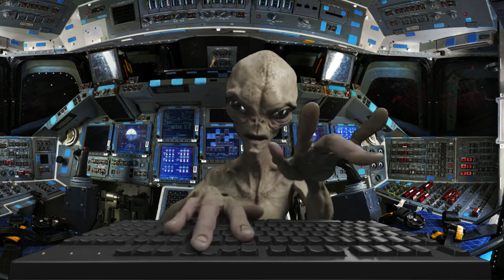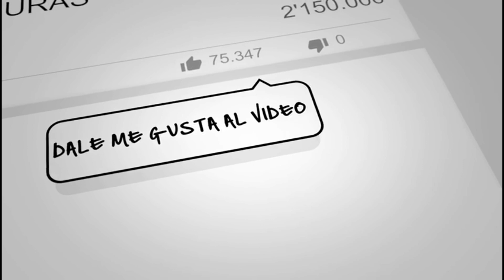CAPSULA GEEK: Noticias San Diego Comic Con - Snyderverso Murió - WWE sin Presidente y más!!!